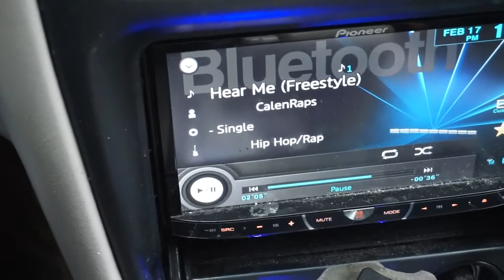HOW TO GET A WIDE BACK